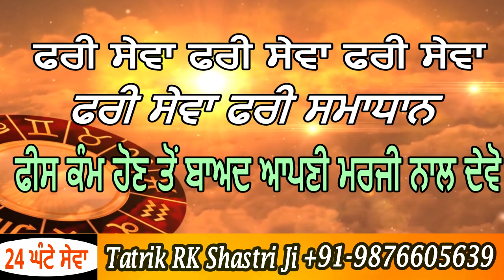ਪੰਜਾਬ ਦੀ ਰਾਜਨੀਤੀ ਵਿੱਚ ਮੱਚੀ ਵਧੀ ਖੱਲਬਲੀ - ਸਾਰੇ ਪਾਰਟੀਆਂ ਦੇ MLA ਨੇ ਇਕਜੁੱਟ ਹੋ ਲਿਆ ਫੈਸਲਾ